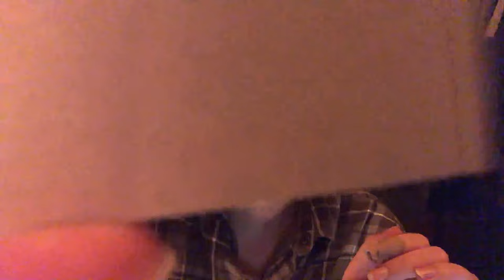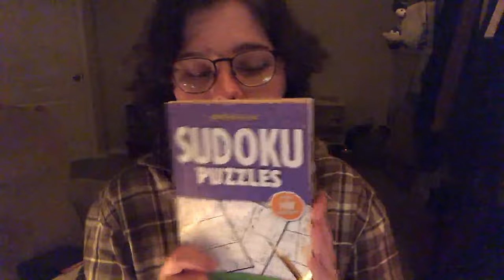ASMR a highly professional beauty salon (visual triggers and personal attention)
hopefully your skin will feel so luxurious after i take care of you

Sounds
whispers
soft spoken
scissors
water
lovely singing
fire

Q&A
pronouns: they/them
equipment: i film with my old iphone 7, edit in da vinci, and use logitech hub for audio stuff
age: 20
also i am autisic :)

if you’re reading this comment burrito baby